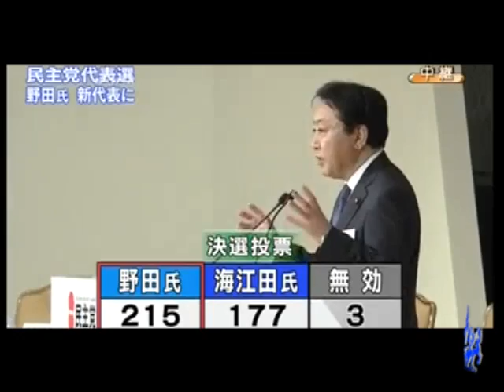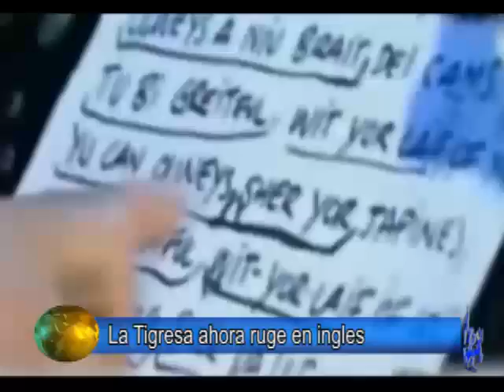Noticias 30 de agosto